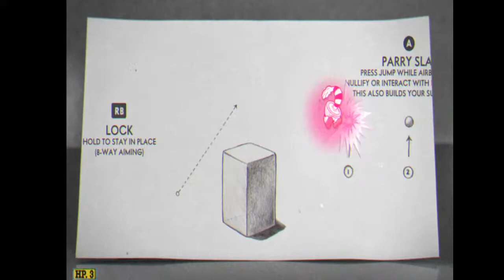cup head stream today